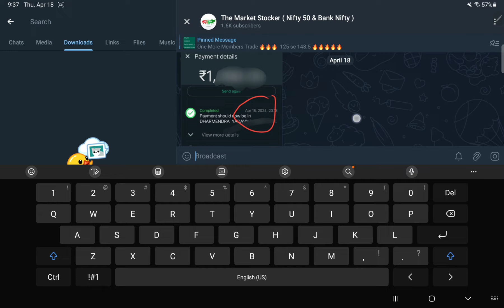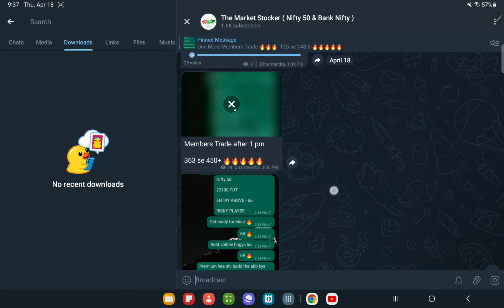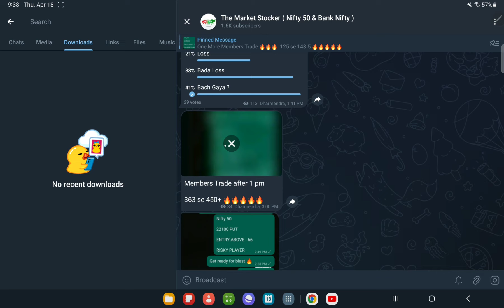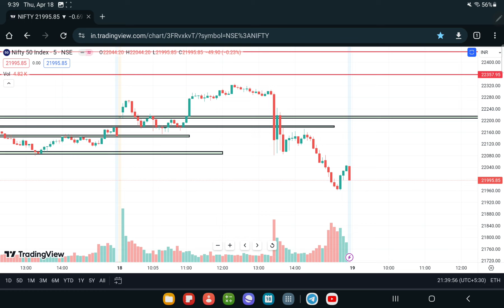NIFTY 50 PREDICTION FOR TOMORROW , 19th APRIL 2024 || NIFTY 50 ANALYSIS FOR TOMORROW ? War IMPACT ?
NIFTY 50 PREDICTION FOR TOMORROW , 19th APRIL 2024 || NIFTY 50 ANALYSIS FOR TOMORROW ?

TOPICS COVERED IN THIS VIDEO :

1) NIFTY 50 ANALYSIS FOR 19th APRIL 2024
2) BANKNIFTY ANALYSIS FOR  19th APRIL 2024
3) NIFTY AND BANKNIFTY CHART ANALYSIS FOR  19th  APRIL 2024

nifty analysis for   15th APRIL 2024
bank nifty analysis for  15th APRIL 2024
bank nifty expiry  15th APRIL 2024
nifty expiry on 15th APRIL 2024
Nifty Forecast
nifty
Nifty Nifty
nifty share price
bank nifty
nifty 50
bank nifty share price
nifty today
nifty tomorrow
nifty analysis
banknifty analysis
nifty prediction
banknifty
nifty
nifty tomorrow
nifty tomorrow
nifty analysis
banknifty analysis
nifty prediction
banknifty
nifty
nifty nifty
nifty live
Tuesday market prediction
2nd APRIL 2024 bank nifty
2nd APRIL 2024 market
2nd APRIL 2024 market analysis
2ndAPRIL 2024 nifty
Tuesday market prediction
bank nifty
Thursday market
nifty
nifty 50
nifty 50 tomorrow prediction
nifty analysis